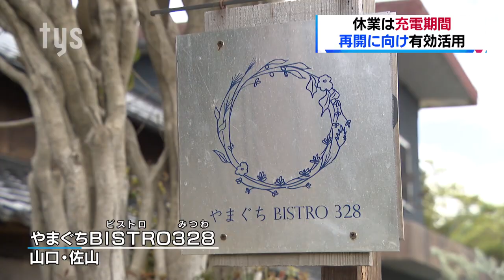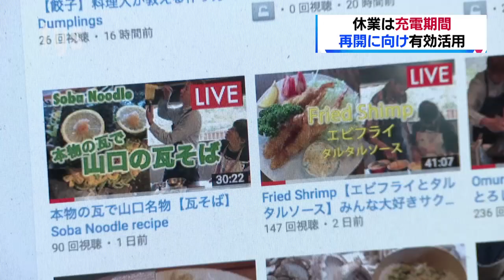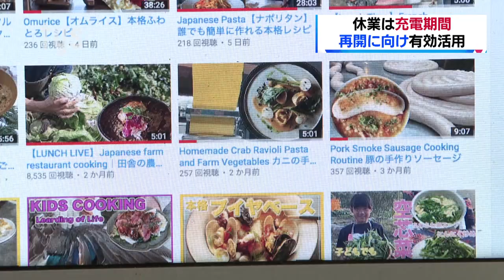山口・営業再開に向けレストランが休業期間を有効活用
感染拡大を受け休業している山口市のレストランが、「オンライン料理教室」を始めました。時間を有効に活用し、営業再開に向けた充電期間と受け止めています。